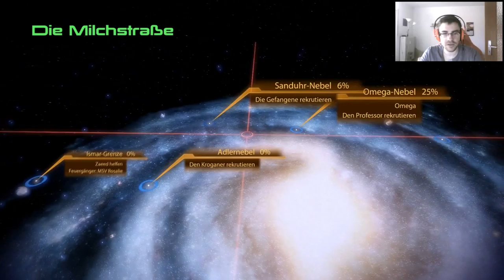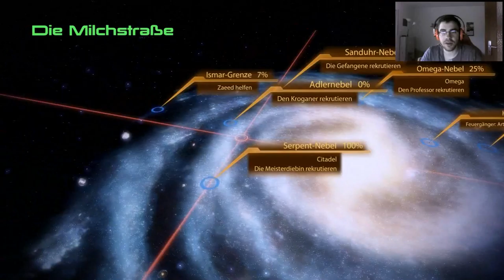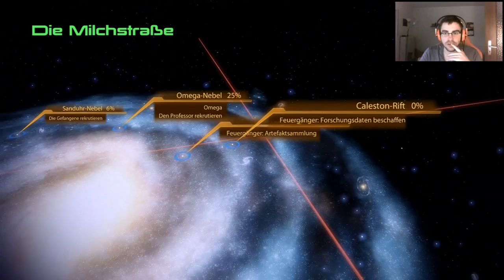Lets Play Mass Effect 2 | GER | BLIND | BÖSE | #14 Ganz schön KALT